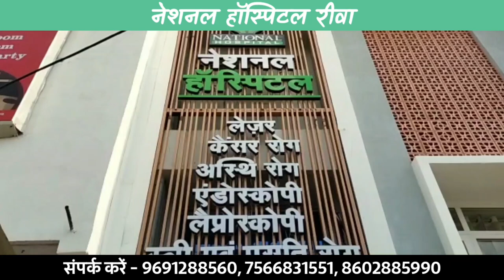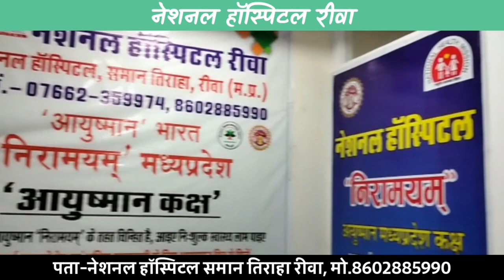सिंगरौली में 55 वर्षीय महिला की हत्या: पुरानी रंजिश के चलते पड़ोसी दोस्तों के साथ मिलकर कर की हत्या !